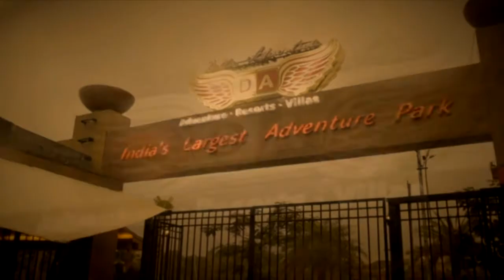Della Swoop - Vikrant Brijesh , Paresh - 21 Jan 2014